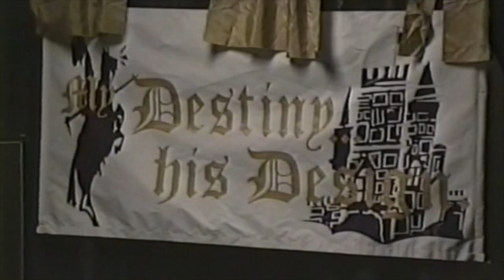1997 - Youth Camp "Americamp"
Students at camp with Global Youth Ministry in Horn's Creek, Tennessee.